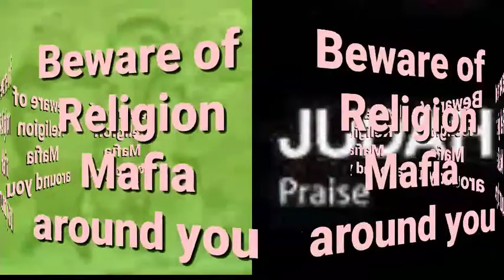Suicide or Murder...? R. I.P late Sushant Singh Rajput (1986-2020)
Beware of Religion Mafia